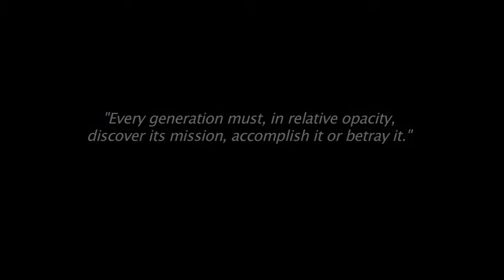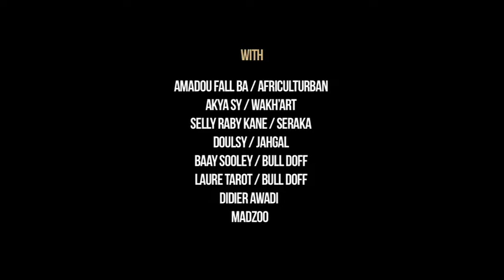100% DAKAR Trailer (Original French Version with English Subtitles)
"100% DAKAR - more than art" is a filmportrait about the creative arts scene in Dakar, Senegal. Dakar booms with live and this energy can also be found in the creative, artistic and cultural expressions of the city. Many young artists in Dakar took on the role as agents of change of their generation. "100% Dakar" visits fashion designers, Hip Hop musicians, graffiti artists, a photographer, an art blogger, dancers and many other artists and cultural entrepreneurs who stand for creativity, passion, social conscience and a collective, creative fight against all economical and political burdens in the sense of "l'union fait la force" ("unity is strength"). With Didier Awadi, Moona, Baay Sooley, Omar Victor Diop, Selly Raby Kane, Madzoo, Docta, Ben-J, Doulsy, Andreya Ouamba, Fatou Cissé, and many more.

"100% DAKAR – plus que l'art” est un portrait des arts créatifs à Dakar au Sénégal. Dakar prend son essor et son énergie vitale se retrouve dans toutes les facettes créatives, artistiques et culturelles de la ville. Beaucoup de jeunes artistes sont le miroir du changement de leur génération.“100% DAKAR „ rend visite à des créateurs de mode, des musiciens Hip Hop, des artistes du graffiti, un photographe, un blogueur d’art, des danceurs et beaucoup d’autres artistes et entrepreneurs d’art qui prennent fait et cause pour la créativité, la passion, la conscience sociale et qui luttent collectivement et créativement contre tous les carcans économiques et politiques sous la bannière de „l’union fait la force“.

Austria/ Senegal 2014
62 min. | 16:9
Language: French
Subtitles: English, German

Director & Producer: Sandra Krampelhuber
Camera: Ina Fischer, Sandra Krampelhuber
Sound: Ina Fischer
Editor: Dieter Strauch

With:
Amadou Fall Ba (Africulturban)
Akya Sy (Wakh'Art)
Selly Raby Kane (Seraka)
Baay Sooley (Bull Doff)
Laure Tarot (Bull Doff)
Doulsy (Jahgal)
Didier Awadi
Bboy Ben-J
Madzoo
Docta
Moona
Andréya Ouamba
Fatou Cissé
Mao Prod
PPS The Writah
Omar Victor Diop